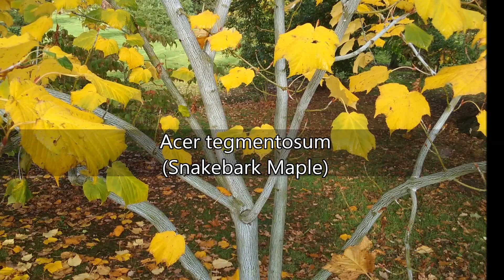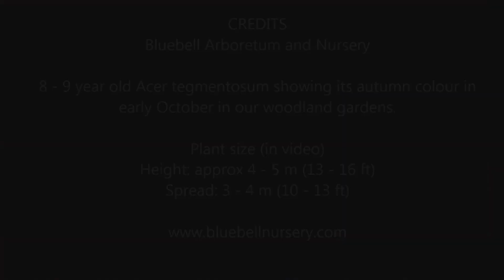Acer tegmentosum (Snakebark Maple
One of the loveliest of all Snakebark maples, Acer tegmentosum has magnificent jade and silver striated bark, complimented in winter by striking mahogany coloured buds. Unlike most other Snakebark maples, this plant is almost as spectacular in summer as it is in the depths of winter, with lush, large green leaves and an excellent display of bark. The leaves will also turn good shades of butter yellow in a crisp autumn.

8 - 9 year old Acer tegmentosum showing its autumn colour in
early October in our woodland gardens.

Plant size (in video)
Height: approx 4 - 5 m (13 - 16 ft)
Spread: 3 - 4 m (10 - 13 ft)